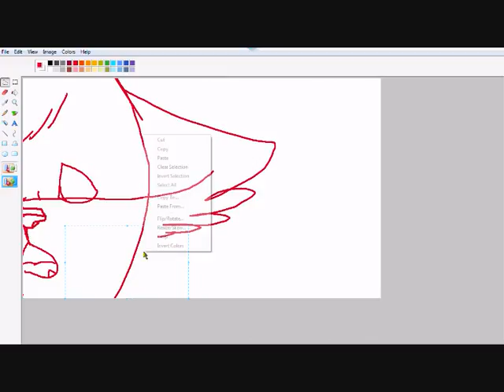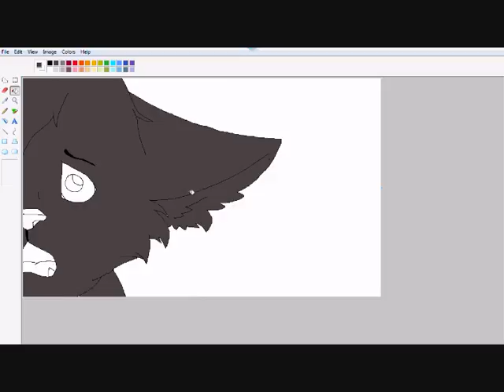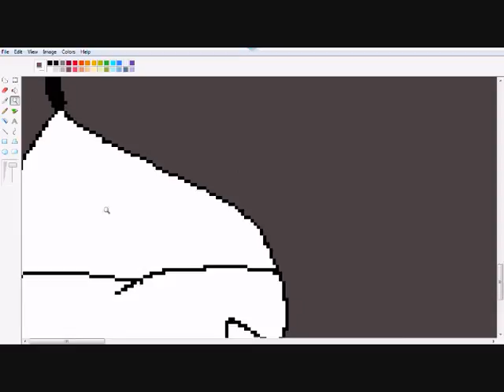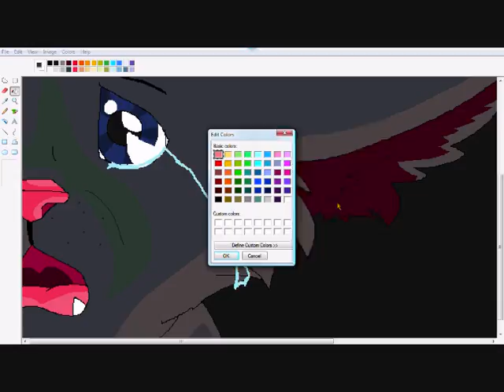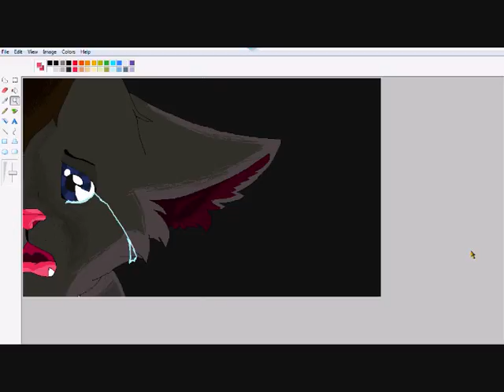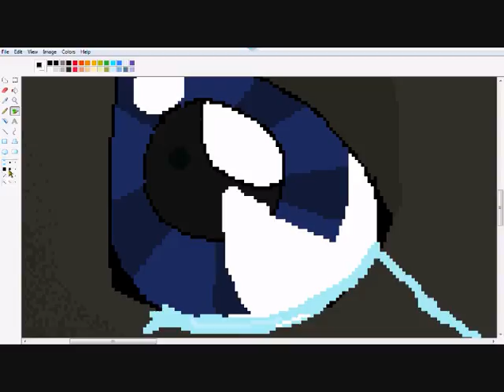'Its Over...' Moon SpeedPaint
Hmmmm :|

Moon made by my RL Friend